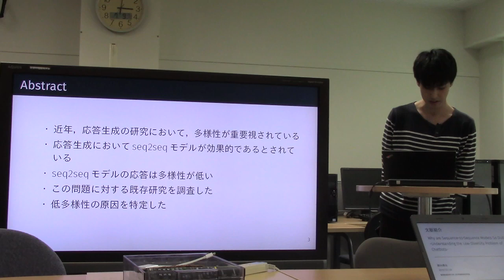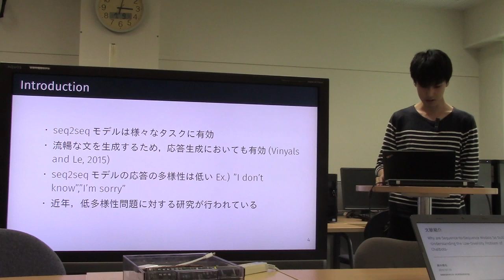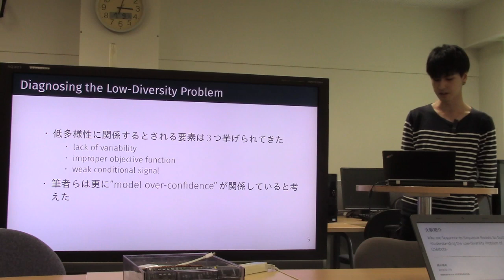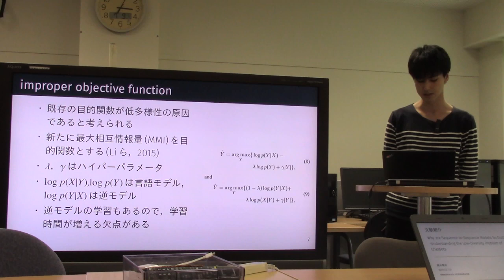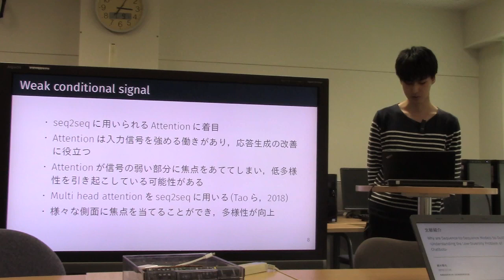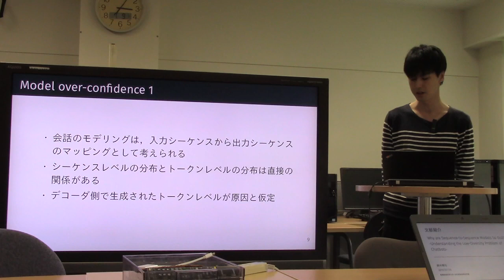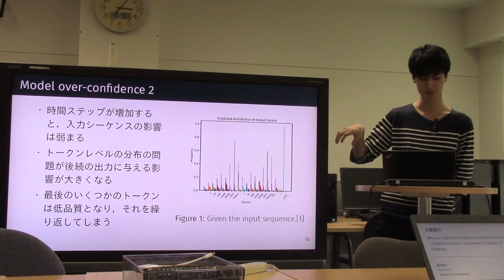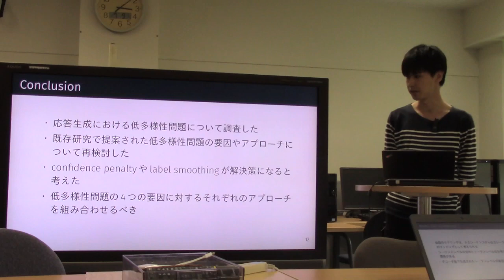文献紹介／Why are Sequence-to-Sequence Models So Dull?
Why are Sequence-to-Sequence Models So Dull?
Understanding the Low-Diversity Problem of Chatbots
Shaojie Jiang, Maarten de Rijke
Proceedings of the 2018 EMNLP Workshop SCAI: The 2nd Int’l Workshop on Search-Oriented Conversational AI, pages 81–86
Brussels, Belgium, October 31, 2018.